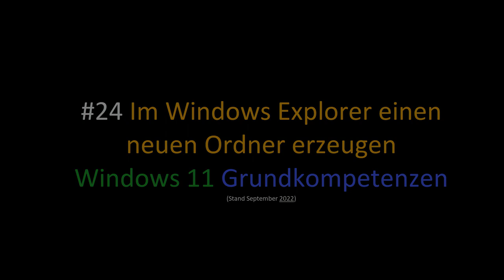24 Windows 11 - Im Windows Explorer einen neuen Ordner erzeugen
Ich zeige hier, wie man im Windows Explorer einen neuen Ordner erstellen kann. Dieses Video ist Teil meiner Playlist Windows 11 Grundkompetenzen / Grundlagen, die sich an Einsteiger*innen in das Betriebssystem richtet.